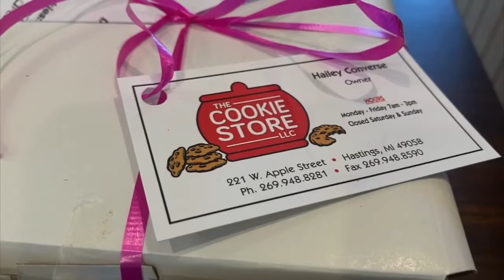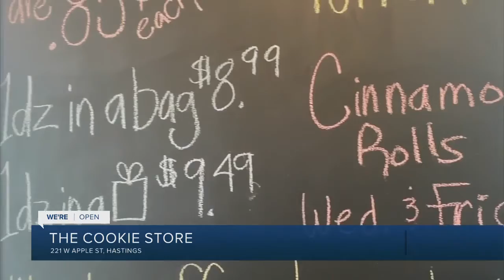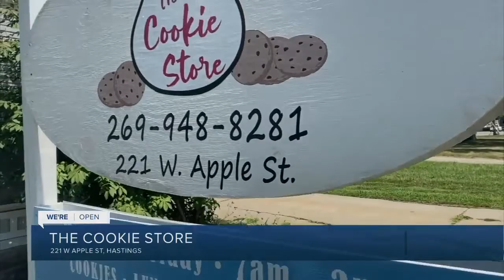We're Open: The Cookie Store offers a lot more than cookies